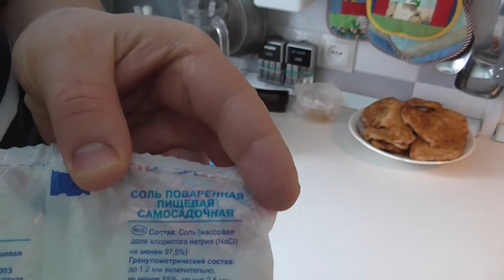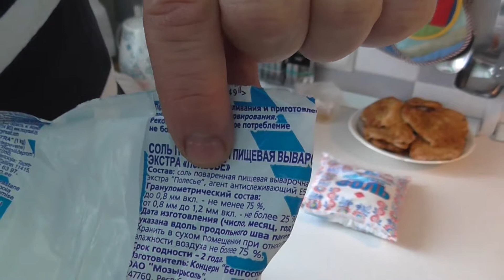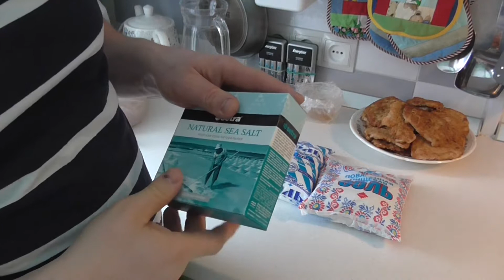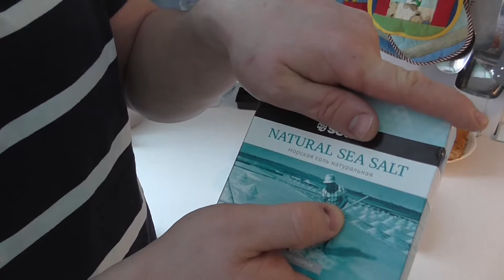СОЛЬ - как выбрать - польза и вред